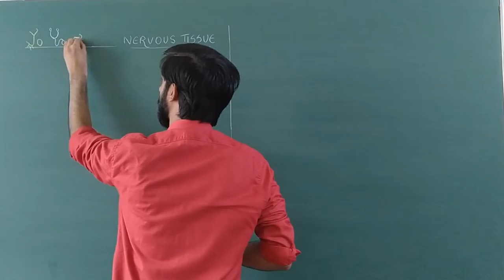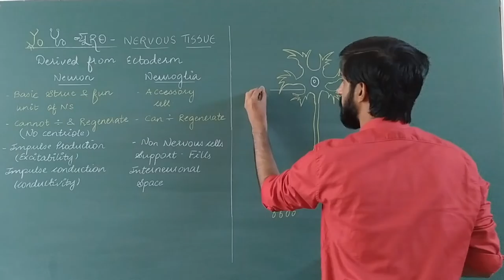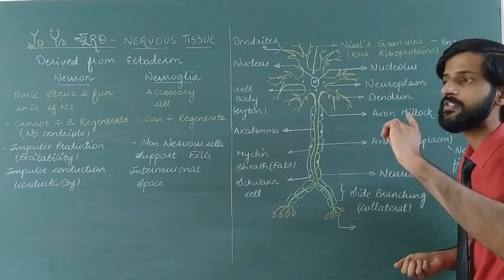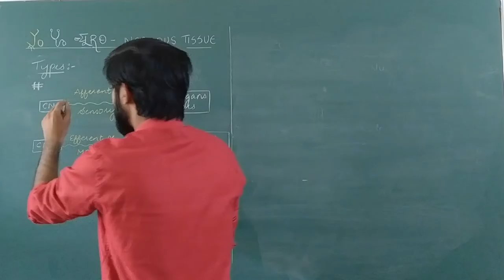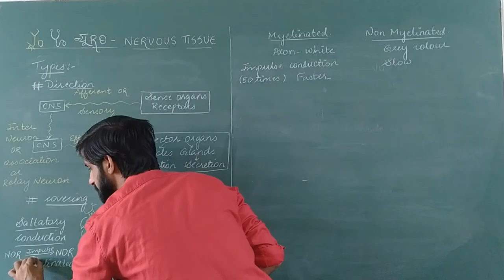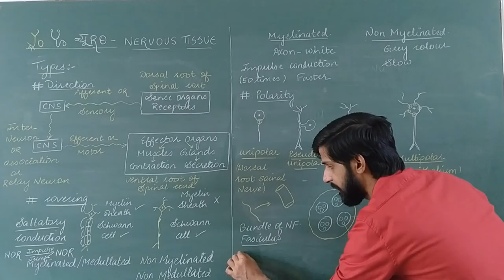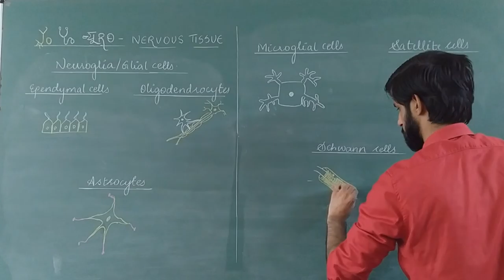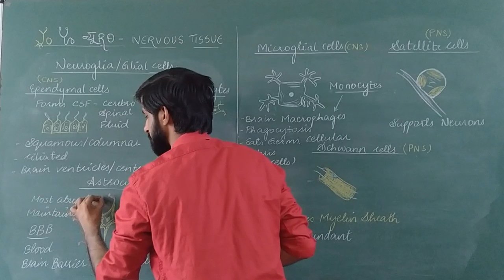Nervous tissue | Neuron | Neuroglia | Astrocyte | Oligodendrocyte| Microglia |Schwann Satellite cell